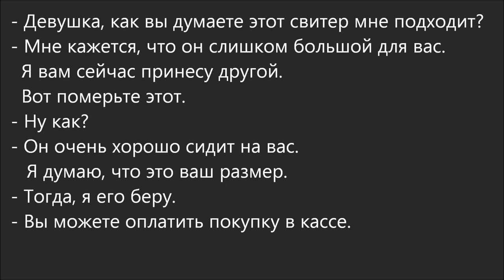Russian Dialogue 79 (свитер часть 2)